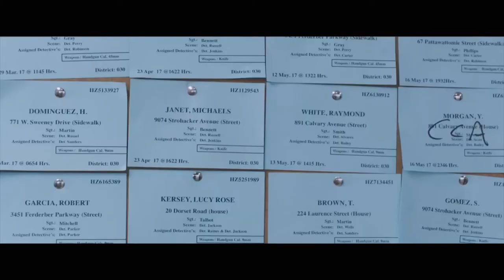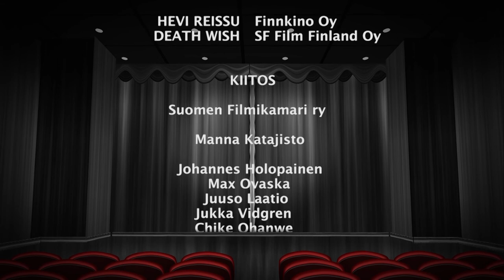Filminurkka osa 247 - Hevi reissu ja Death Wish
Arvostelussa suomalainen elokuva Hevi reissu ja saamme kuulla tekijöiden haastattelut. Lopuksi katsomme miltä näyttää Bruce Willisin tähdittämä Death Wish.